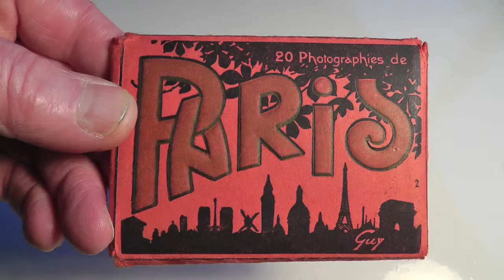PARIS old photos Slideshow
1940s War memorabilia,past down in the family,hardly ever been opened to view.